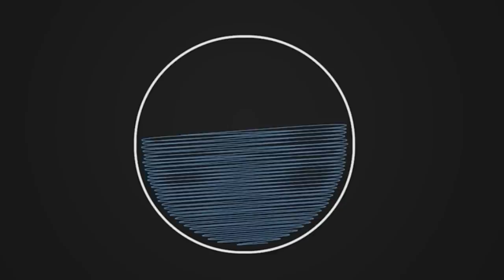...dal Bosco di Capodimonte a Pozzuoli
,,,in Bike, con Enzo Aulitto...Riprese di Salvatore Brontolone su mountain bike con cam GoPro 3 White,,,Domenica 26 Aprile 2015